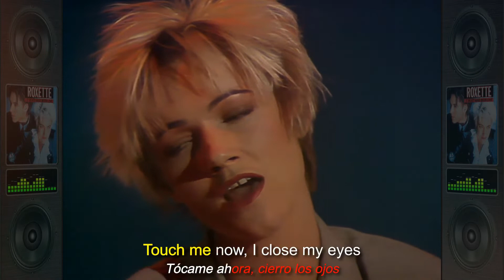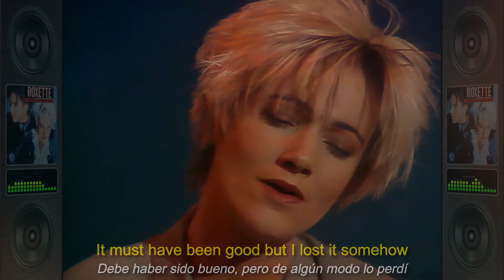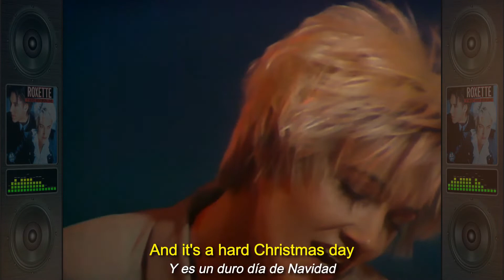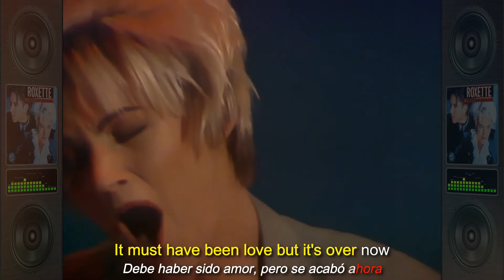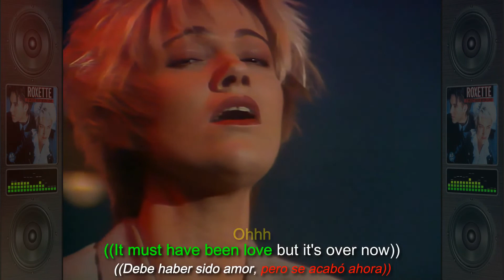ROXETTE ▶ It Must Have Been Love (Christmas for the Broken Hearted)(1987)📶 FULL 1080pᴴᴰ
"It Must Have Been Love" (en español: "Debe haber sido amor") es una balada del dúo sueco Roxette, escrita por Per Gessle. El título original de esta canción es "It Must Have Been Love (Christmas For The Broken-Hearted)",(en español: "Navidad para los corazones rotos") . La canción se convirtió en el tercer #1 en los Estados Unidos,​ y es uno de sus mayores éxitos de ventas, certificando disco de oro en muchos países.
La canción, incluida en la banda sonora de la película Pretty Woman, rivaliza con "The Look", "Joyride" y "Listen to Your Heart" como la canción más asociada con el dúo. En 2005, Per Gessle recibió un premio de BMI después de que la canción fuera tocada 4 millones de veces por radio.